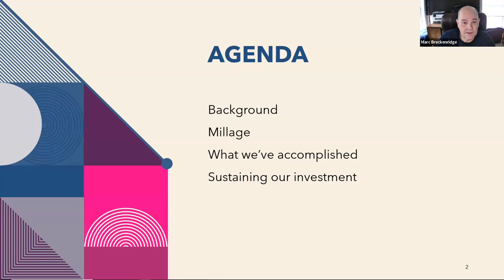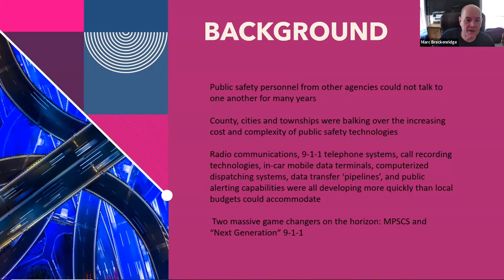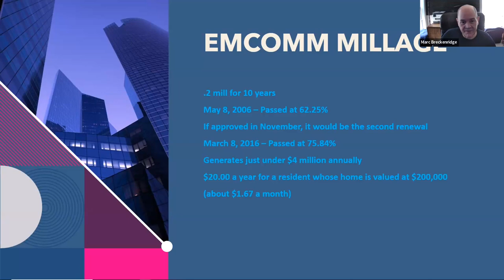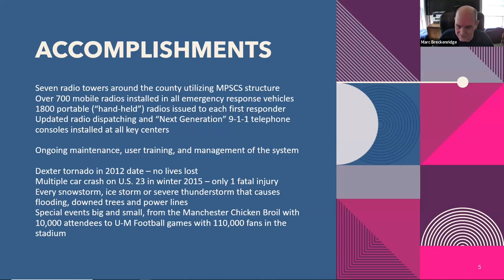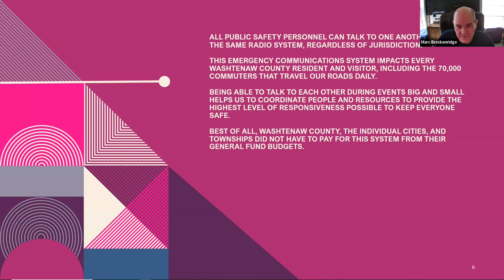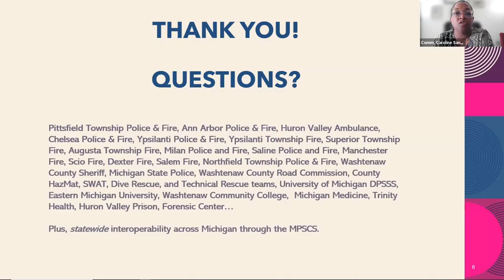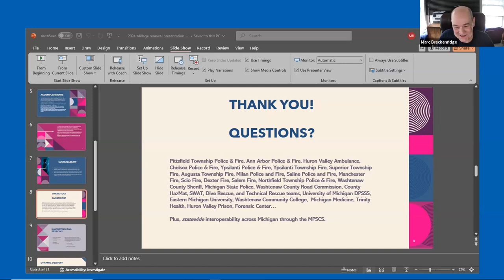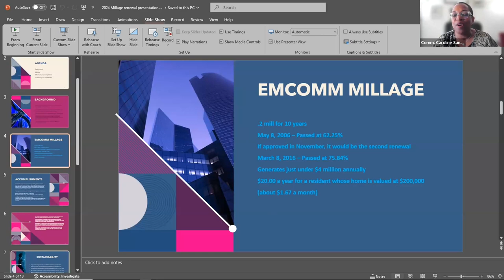Conversation with Commissioner Sanders and Marc Breckenridge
Conversation with Commissioner Sanders and Marc Breckenridge of the Emergency Communications Consortium. Commissioner Sanders and Mr. Breckenridge discuss the 800 MHZ millage on the November 2024 general election ballot.